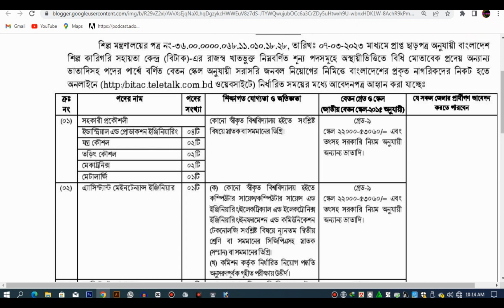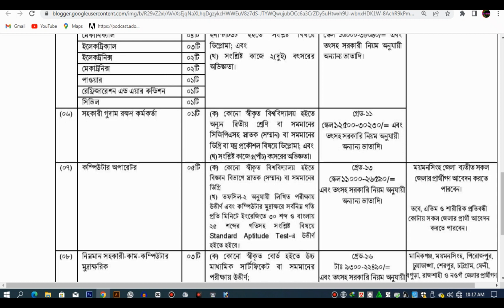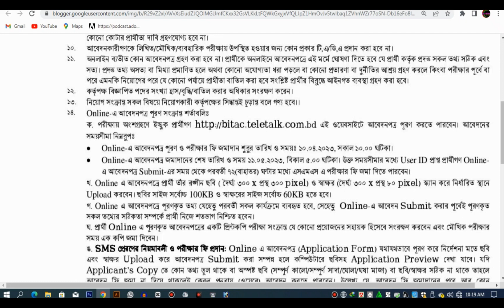বাংলাদেশ সড়ক পরিবহন BRTC নিয়োগ ২০২৩ | BRTC Job Circular 2023 | BRTC Job Circular Apply 2023#brtc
আমাদের চ্যানেল  এ সাধারণ জবসার্কুলার নিয়ে কাজ  করা হয়ে থাকে। যেমনঃ- সরকারি,
বেসরকারি, ব্যাংক জবস, রেলওয়ে, শিক্ষক নিয়োগ,  এনজিও, ডিফেন্স জবস্ , হেল্থ/মেডিক্যাল,
সেলস/ মার্কেটিং জবস, তাছাড়া এ সকল সার্কুলার এর আবেদন কিভাবে করতে হয় তার পদ্ধতি দেখানো হয়ে থাকে।

আপনি যদি আমাদের চ্যানেল নতুন হয়ে থাকেন তাহলে চাকরির খবর সবার আগে পেতে আমাদের চ্যানেল

বাংলাদেশ সড়ক পরিবহন BRTC নিয়োগ ২০২৩ | BRTC Job Circular 2023
বাংলাদেশ সড়ক পরিবহন কর্পোরেশন নিয়োগ 2023,
বাংলাদেশ সড়ক পরিবহন কর্পোরেশন,বাংলাদেশ সড়ক পরিবহন কর্পোরেশন,
বাংলাদেশ সড়ক পরিবহন কর্পোরেশন নিয়োগ 2022
,বাংলাদেশ সড়ক পরিবহন brtc নিয়োগ বিজ্ঞপ্তি 2022,
বাংলাদেশ সড়ক পরিবহন কর্পোরেশন নিয়োগ বিজ্ঞপ্তি ২০২২,
বাংলাদেশ সড়ক পরিবহন কর্তৃপক্ষ নিয়োগ বিজ্ঞপ্তি 2022,
বাংলাদেশ সড়ক পরিবহন,বাংলাদেশ সড়ক পরিবহন কর্তৃপক্ষ,বাংলাদেশ সড়ক পরিবহন নিয়োগ,বাংলাদেশ সড়ক পরিবহন brtc নিয়োগ ২০২৩,
বাংলাদেশ সড়ক পরিবহন 🔥brtc নিয়োগ ২০২৩

AllKind of job news can be found here

Brac job circular program organizer
brac recruitment
bdjobs
how to apply brac job

chakrirkhobor bangladesh,
chakrirkhobor prothom alo,